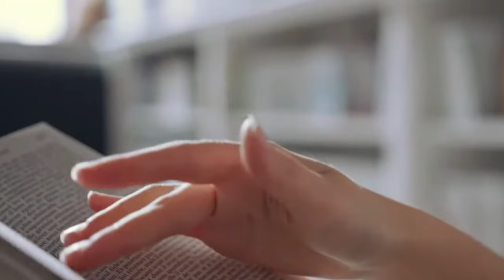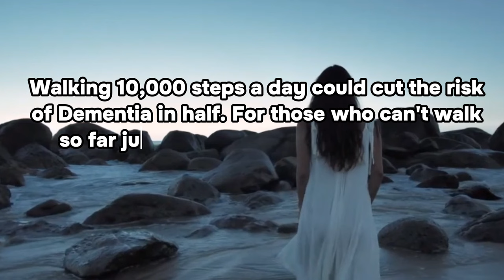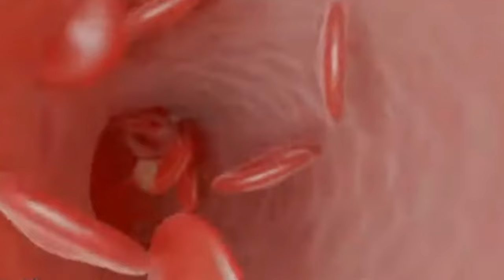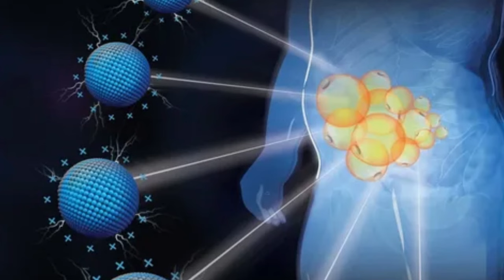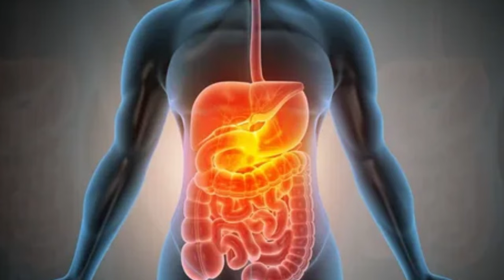Queen Elizabeth TOP 5 FOODS to Her LONG LIFE, I Haven't Been SICK in 70 Years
Queen Elizabeth II lived to an impressive 96 years. not only did she relish a remarkably prolonged and vibrant life but she also bypass the trials of cancer dementia and other ailments

The videos on "Food For Food History" are produced for informational, educational, and entertaining purposes only; harm to anyone in any way is not at all intended.
We can guarantee that none of my content is intended to offend anyone's sensibilities, convictions, religion, or philosophical outlook. If it continues to have any impact on you, it will only be through coincidence.
In any case, we don't intend to hurt you.
There is no harm done to the original works by this video.
We will promptly remove the video at the request of any owner of the content clip, and we have no issues with it.